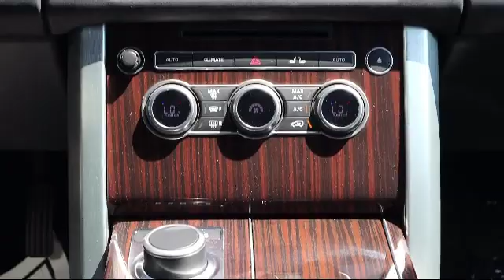2016 Land Rover RANGE ROVER HSE St. Petersburg Tampa Clearwater Bradenton Palm Harbor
2016 Land Rover RANGE ROVER HSE Stock Number: P87450 Vin:SALGS2PF8GA318315.